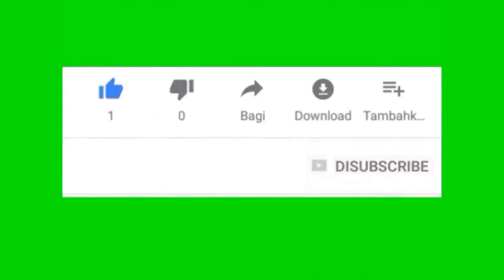Duel Yel-yel antar kelas di Reuni SMP Negeri 1 Jember, Th 78/79 (Lanjutan)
Reuni Alumni SMP Negeri 1 Jember th 78/79, mengadakan Reuni Akbar di Grand Whiz Hotel Trawas, Mojokerto.
Ada duel yel-yel antar kelas di Reuni SMP Negeri 1 Jember, membuat suasana reuni tambah semarak.
Dengan diiringi lagu dan organ tunggal suasan jadi bertambah heboh.